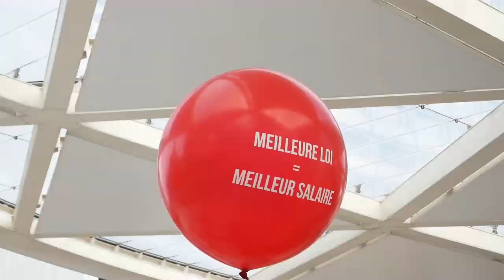Демонстрація протесту в Брюсселі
В Брюсселі відбулася демонстрація протесту за участю десятків тисяч людей, які вимагали від федерального уряду країни зняти обмеження на підвищення заробітної плати. Захід був організований Соціалістичною профспілкою ABVV, однією з найбільших у Бельгії. Під час ходи суттєвих порушень громадського порядку зафіксовано не було.